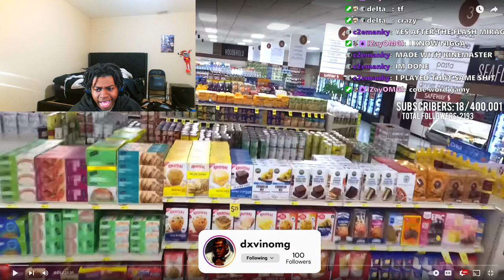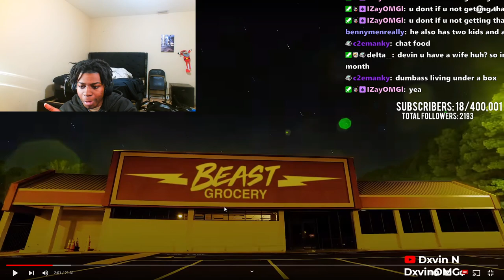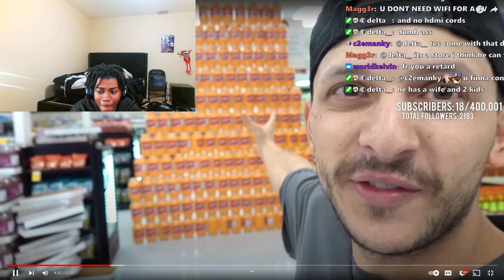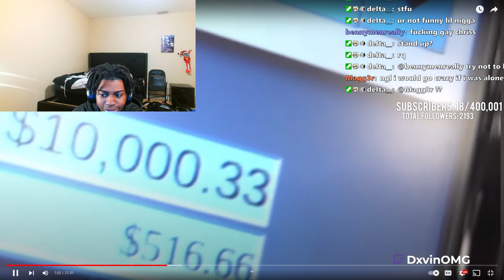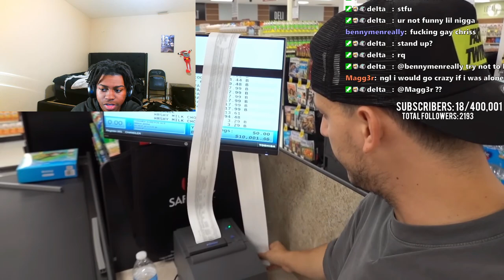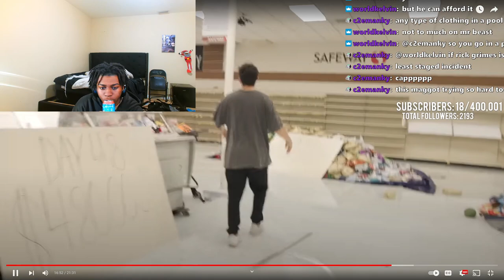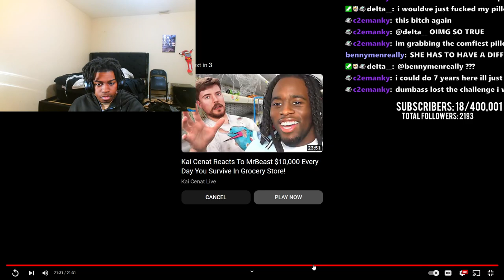Dxvin Reacts To Mrbeast $10,000 Every Day You Survive In A Grocery Store Reaction